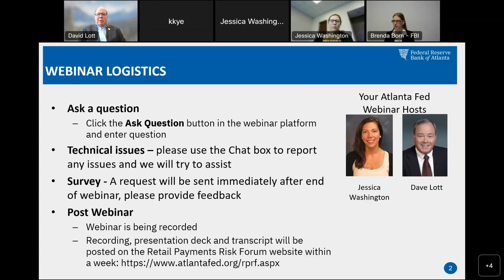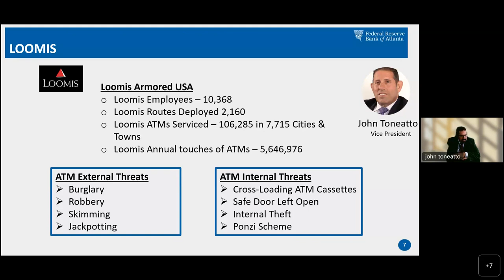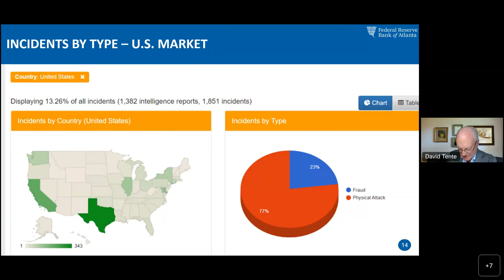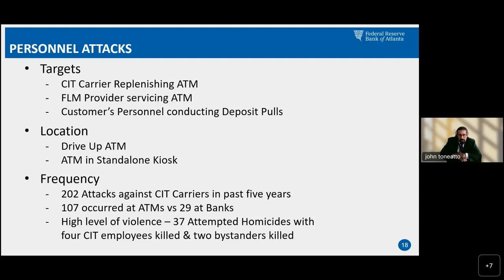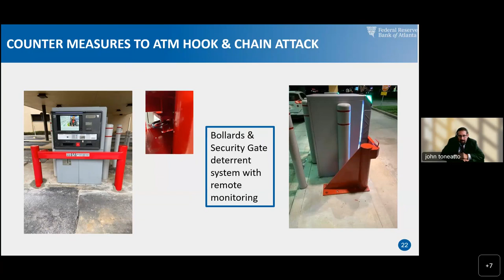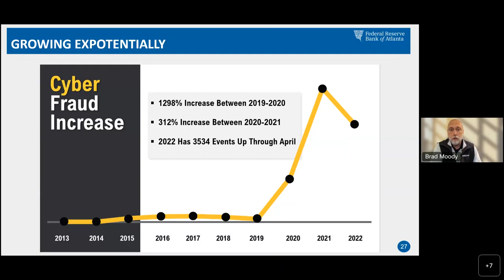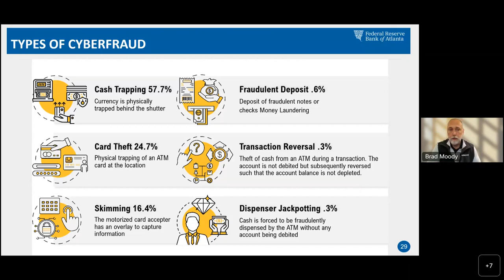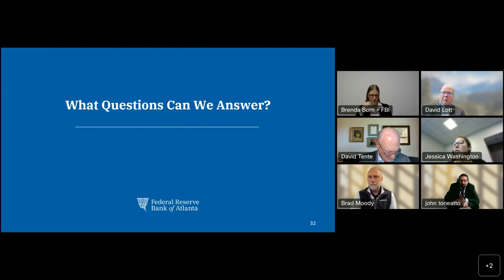ATM Attack Trends and Defenses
ATM crime has increased significantly over the past two years. In this November 3 Talk About Payments webinar, a panel of security experts discusses trends in cyber and physical attacks against ATM terminals and personnel.